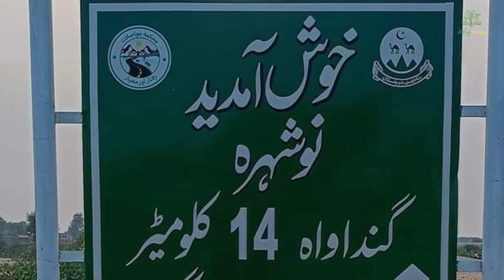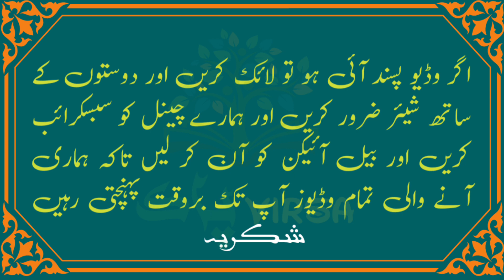A tomb in Pakistan is called the Taj Mahal of Pakistan | پاکستان کا تاج محل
Mausoleum of Moti Gwaram
 It is 250 km from Quetta and 12 km from Gandhava.  This mausoleum can be reached in five hours from Quetta. After traveling 250 km, a dirt road on the left leads to the mausoleum.  After ten minutes of walking, they reach the edge of the tomb.

 The Jhal Magsi district of Balochistan was part of the Kalhora Raj until 1739, in 1740, Nadir Shah of Iran ceded Kalat to the Sultanate in exchange for the blood of Khan of Kalat Mir Abdullah Khan.
The Moti Masjid in Lahore Fort was converted into a temple by Ranjit Singh